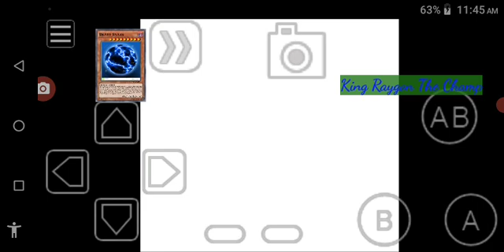pokemon Crystal Clear nuzlocke challenge part 02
the continuation of my nuzlocke challenge journey doing some level grinding before I challenge the Pewter City Gym Leader Brock